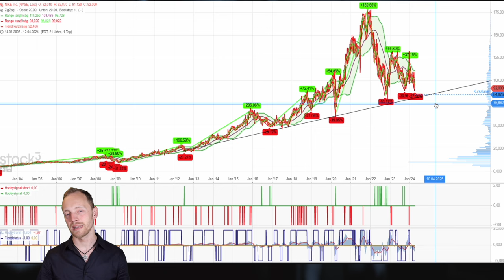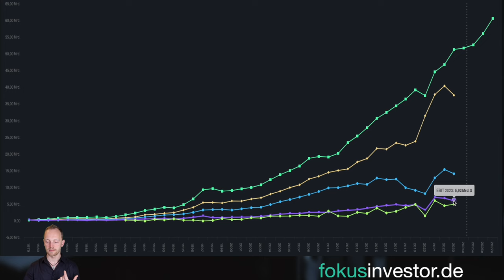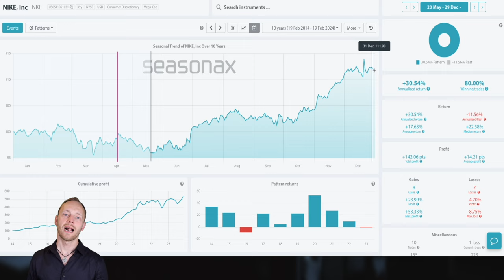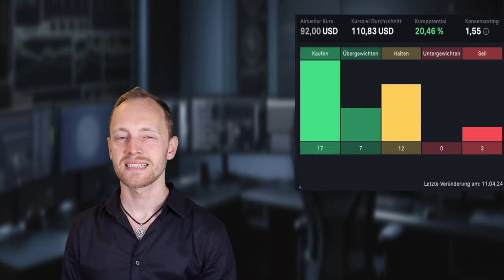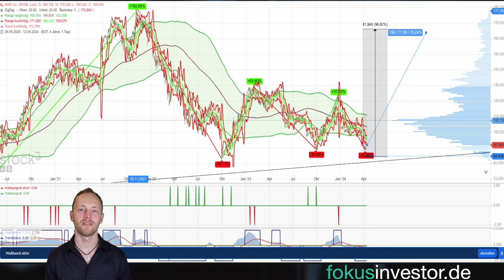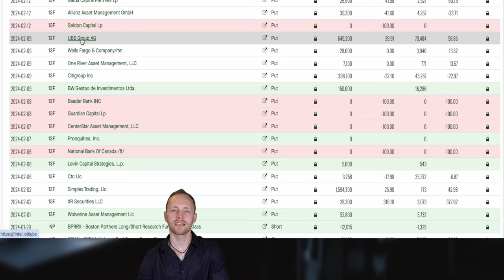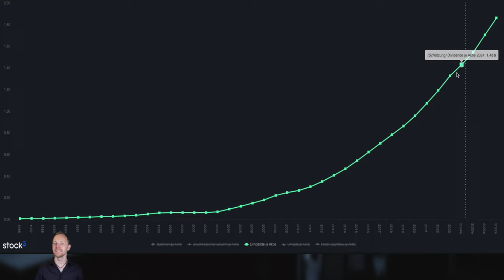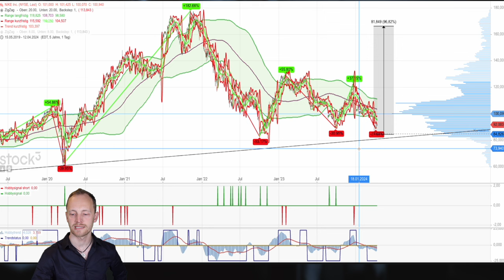Starke Marke | 21 J. Dividendensteigerung | 70% Potenzial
Timestamps
00.00 Einleitung
3:19 Die unternehmerische Entwicklung
5:18 Die Schätzungen
5:46 Die Saisonalität
7:09 Der faire Wert
11:09 Die Übersicht
14:35 So handelt Nike
16:15 Der Uploadplan
17:09 Meine Berechnungen
18:14 Das Fazit